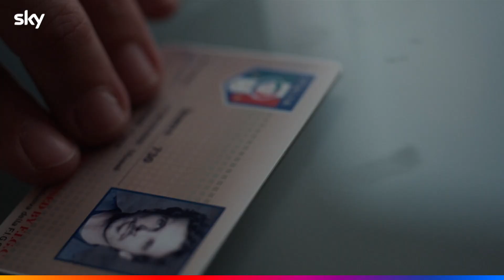Il grande gioco - Teaser trailer della serie Sky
Il grande gioco sarà disponibile da novembre 2022 in esclusiva su Sky e in streaming solo su NOW.